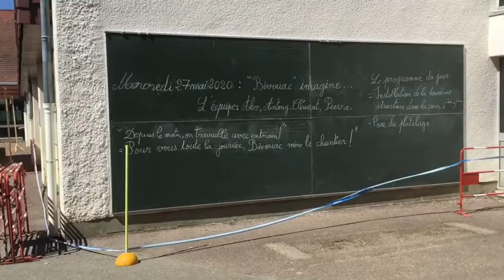Jour 3 du chantier Bivouac au collège Pompidou à Pouilley-les-Vignes (25) en 50s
Du 25 au 29 mai 2020, chantier d’aménagement de deux espaces de la cour du collège de Pouilley-les-Vignes (25) et un espace hors cour réinvesti suite au diagnostic partagé.

Jour 3 : Montage de la plateforme 2 et détail des mises en place des platelages des plateformes